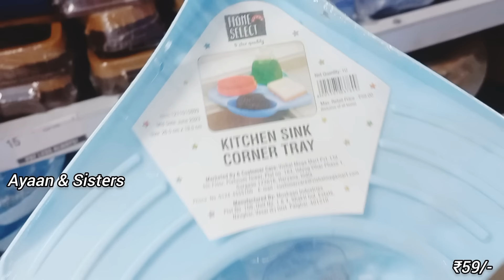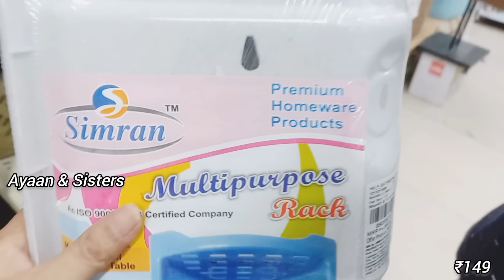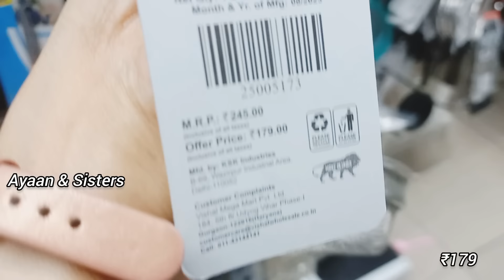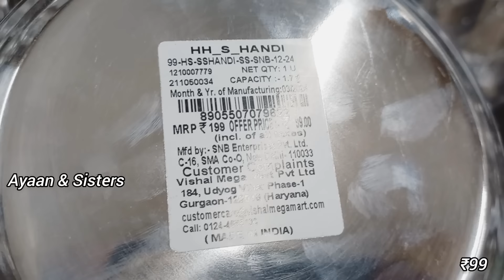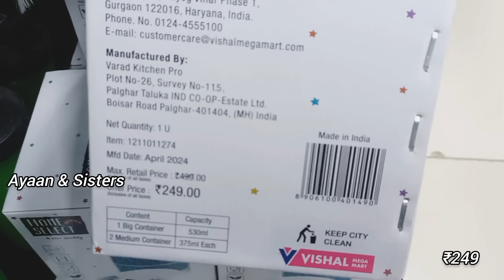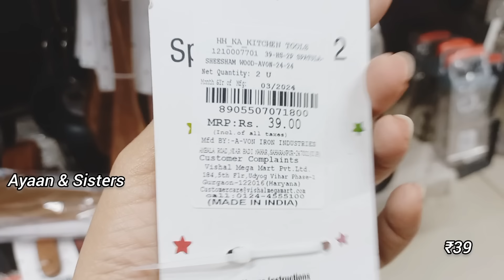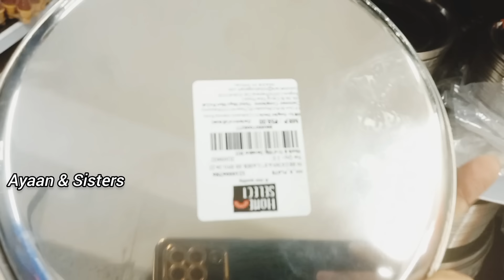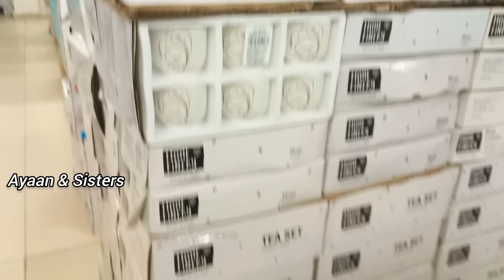Vishal Mega Mart Offers Today | Vishal Mega Mart Shopping Mall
Vishal mall
Vishal Mart
Amazon shopping
Meesho offers
Vishal
dmart haul
Amazon online shopping
Vishal Market
Vishal Mega Mart offers
Vishal Mart
meesho offer
Vishal offer
Vishal dmart
18 amazing new kitchen gadgets
dmart shopping
Reliance mart
Vishal mall
Dmart haul
Dmart shopping
Reliance Smart Bazaar
Reliance fresh
Latest offers
offers today
Vishal Bazaar
Home appliances
Kitchen counter storage
Spice racks
Offers
Offers Today
Kitchen
Kitchen gadgets
Kitchen Tools
Kitchen Products
Kitchen items
Cheapest kitchen gadgets
vmart